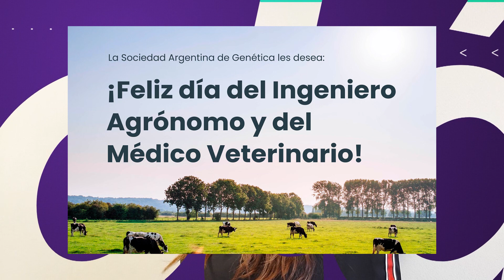NUESTRO LIVING 1 06082024